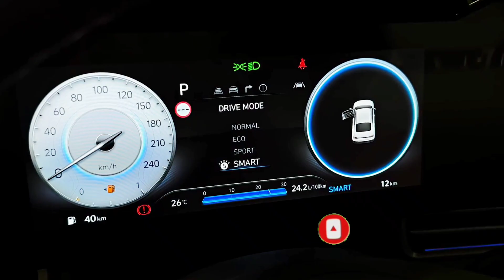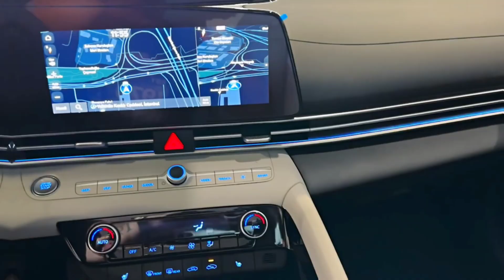New 2024 Hyundai Elantra Luxury Sport Sedan!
2024 Hyundai Elantra

Highs
Sharp styling, easy-to-use infotainment system, spacious cabin.
Lows
The base powertrain could use a bit more spunk, we'd love a manual transmission option, hybrid disappoints on highway fuel economy.
Verdict
Its design is eye-catching, but the Elantra's bland on-road character won't raise any eyebrows.

Compact sedans such as the 2024 Elantra are widely viewed as basic transportation—great for first-time car buyers, fuel-efficient, and easy to park in tight spots—but the Hyundai also brings a ton of style and a whole lot of value. The sharp exterior design turns heads but the Elantra doesn't skimp on traditional compact-car traits. Its cabin is spacious for its size and an available hybrid powertrain boosts the Elantra's fuel-sipper cred. The base powertrain is a breathless 2.0-liter four-cylinder, but the N-Line model comes with a turbocharged 1.6-liter that offers a bit more zest. Even so, none of the Elantra models will raise its driver's pulse. Its handling is less entertaining than rivals such as the Honda Civic and the Mazda 3, both of which offer crisper steering and a more agile overall feel. For performance-oriented drivers, the full-on Elantra N model (reviewed separately) is far more satisfying than the regular Elantra, but it also costs a lot more.

Hyundai's compact car has been facelifted with a sharper-looking front end, updated exterior lighting elements, and new wheels. There are several new color choices, including Exotic Green and Ultimate Red. Hyundai has also added rear side-impact airbags and a rear-seat seatbelt reminder as standard across the Elantra range. Lane-keeping assist, blind-spot monitoring, and rear cross-traffic alert—all of which are standard features—now alert the driver with haptic pulses in the steering wheel.

The price of the 2024 Hyundai Elantra starts at $22.775 and goes up to $30.600 depending on the trim and options.

SE $22,775
SEL $24,725
Blue hybrid $27,400
Limited $28,215
N Line $29,615
Limited hybrid $30,600

The midrange SEL model offers the best balance of price and features. Standard content over the SE includes a hands-free trunk release and SiriusXM. Additionally, opting for the SEL over the SE makes more worthwhile options available. For instance, we’d tick the box for the SEL Convenience package, which adds a 10.3-inch digital cluster in addition to a 10.3-inch center display for the infotainment system with built-in navigation; adaptive cruise control; a leather-wrapped steering wheel and shift knob; a wireless smartphone charging pad; heated front seats; heated mirrors; and more.

The standard nonhybrid Elantra powertrain is a naturally aspirated 2.0-liter four-cylinder engine that pushes out a not-very-exciting 147 horsepower and 132 pound-feet of torque under the hood of SE and SEL models. Opting for the sportier N Line model drops displacement to 1.6 liters and adds a turbocharger, resulting in a much livelier 201 horsepower and 195 pound-feet of torque. The hybrid models also utilize a 1.6-liter four-pot but it’s paired with an electric motor rather than a turbo, which results in slightly less horsepower than the base engine at 139 but more torque at 195 pound-feet–equal to that of the N Line. The SE and SEL’s base 2.0-liter engine is mated to a CVT (continuously variable transmission) while the N Line, Blue Hybrid, and Limited Hybrid models get a DCT (dual-clutch transmission). Notably, the N Line gets a seven-speed DCT compared to the hybrids’ six-speed DCT. The hottest, enthusiast’s pick of the Elantra line by far is the performance-oriented N, which we review separately. But those who can't quite stomach that car's price tag could consider the tamer N Line model. After a brief test drive, we came away impressed with the N Line's perkier acceleration and its adept handling, which ups the athleticism without compromising the ride.